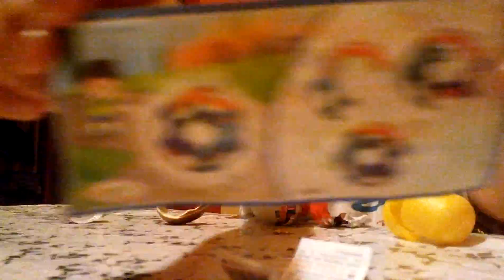KINDER SURPRISE OPEN 2 KINDER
My name is Stefano i have 9 years old
Im from Romania-Europa
And i have this channel for you Enjoy all moment and remeber when you are a child

I really enjoyed myself at Discovery world this time around. During my last visit there were tons of un chaperoned elementary school kids which made the visit ..
Poveste de viata: Se iau o scoala, un martor, un batran si un copil vorbaret. Se pun toate intr-o minte libera si creativa. Se mai adauga niste like din partea unor prietenii. Se amesteca bine si. lectura placuta! Va astept cu pareri cu drag pentru voi STEFANO!